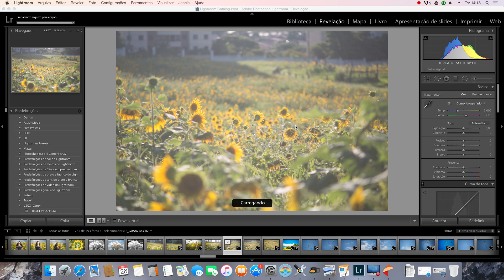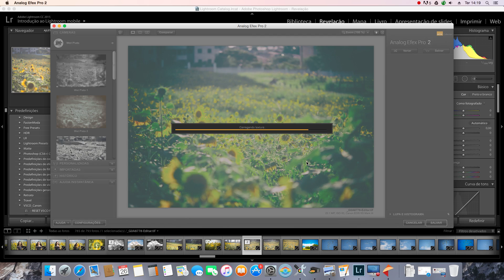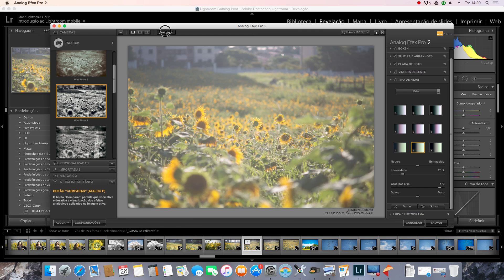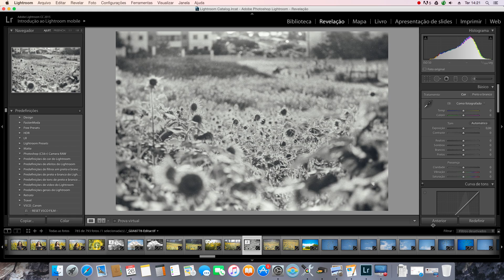ANALOG EFEX - Carlos Rincon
O Analog Efex é possibilidade de desenvolver uma fotografia analógica de forma fácil e rápida. Descubra novas formas de fotografia com o ANALOG EFEX